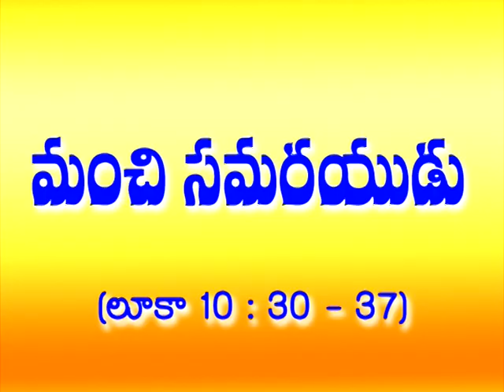మంచి సమరయుని ఉపమానం - Bible Knowledge Song- Rare Telugu Christian Song